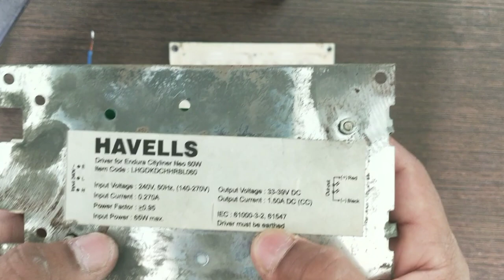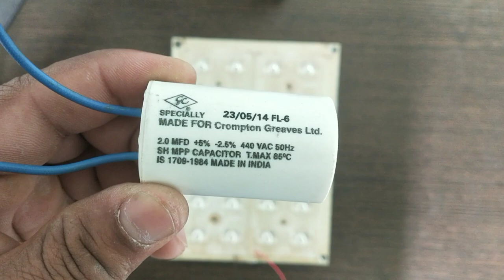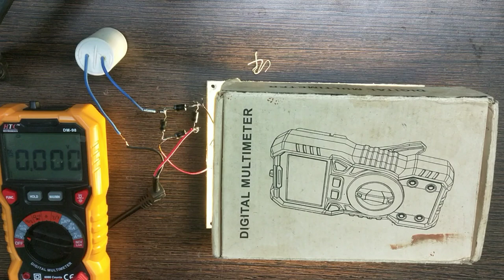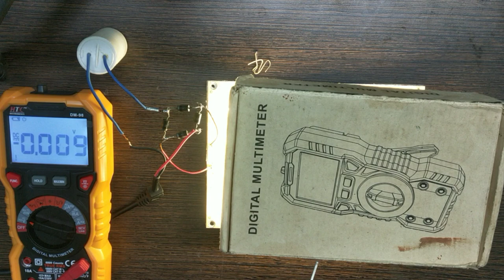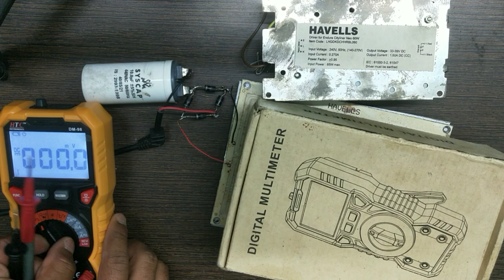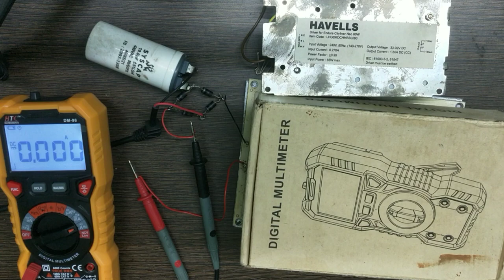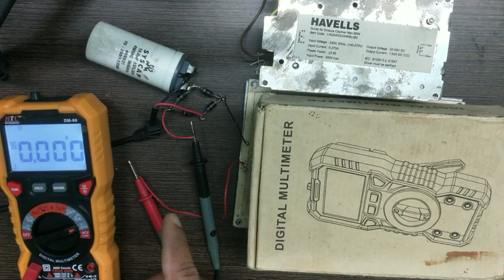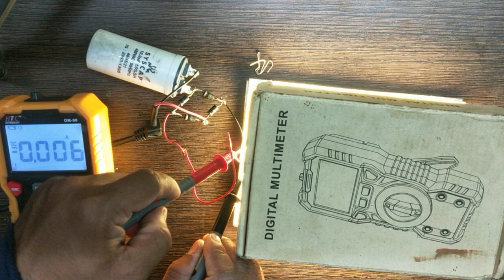led driver using fan capacitor only ll flood led light driver reparing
led light drivers
led driver
flood light driver
best led driver
fan capacitor se led light k driver kaise bniya
how to make flood light driver using capacitor
flood light driver
led light driver
led light k driver kaise baniya
 how to make led light driver
65 watt led
85 watt led driver
fan capacitor
how to repair led light
how to repair flood light